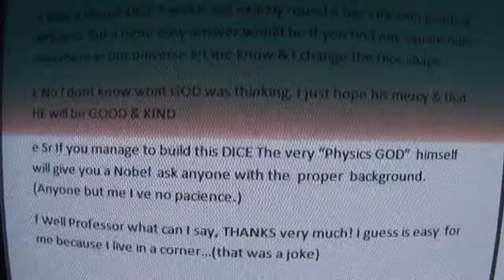NEW TEST SUM( (x/k)^2/3)= Is Not "any" Dice but..Sum(x div k) at .66 .BY JoseMuar424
I¨m sorry Professor DUMBLEDOORE ¨you are right (AGAIN...) tell me something.  Dont You get tired of being always right ? I know There´s much more need it to build a universe... I was talking about The RULES... So I will Emmend that part as soon as I get the time to do it. Thanks I DO REALLY APPRECIATE YOUR HELP.
By the way...my name is Joseph... not Harry)

science & technology